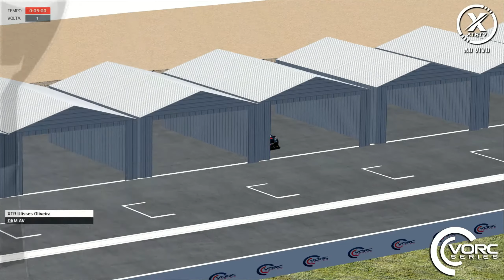VORC Series Super Clio Sudam @ Punta del Este - 2ª Etapa T5/2020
- Transmissão XtremeTV

Narração: Ulisses Oliveira
Data: 06/11/2020
Simulador: Automobilista

- Organizador do Evento: VORC Series

- Conheça a XtremeTV